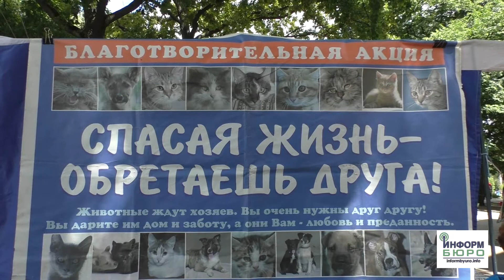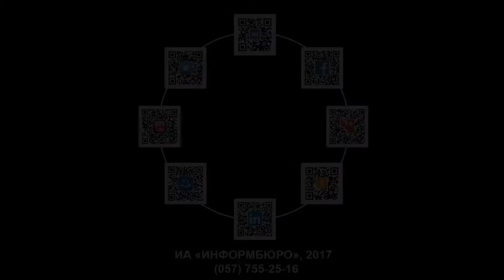Для харьковчан устроили гавайское веселье